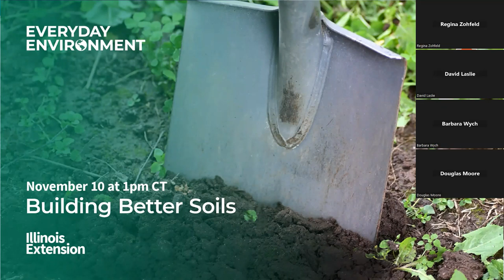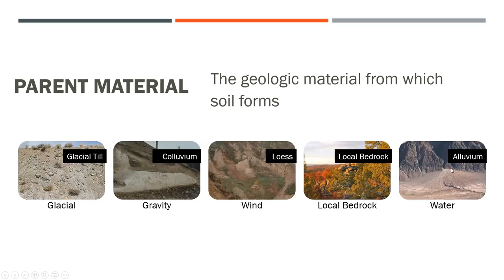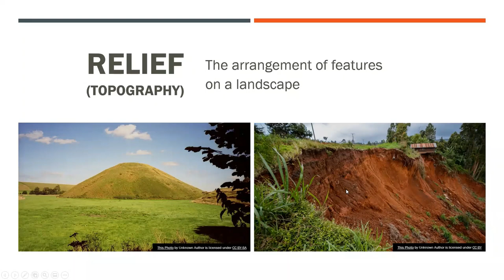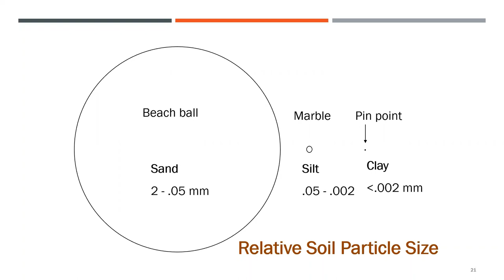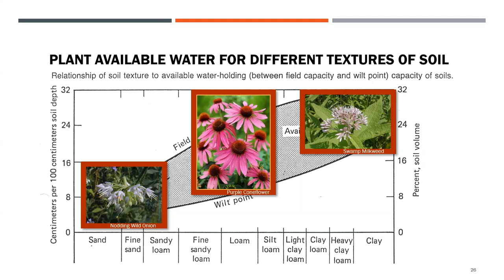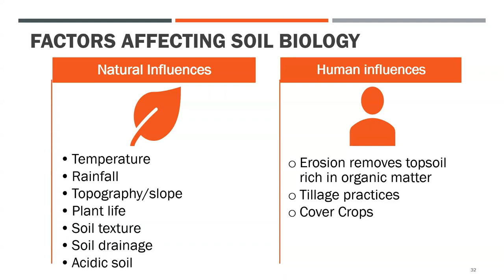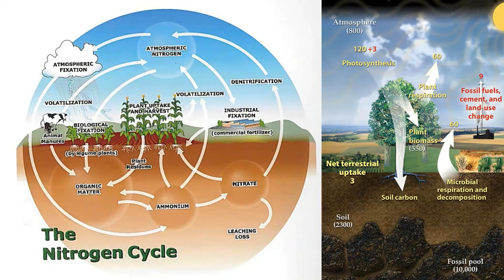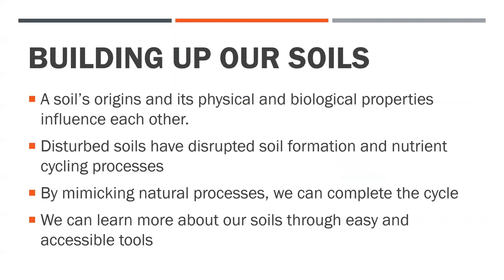Building Better Soils - Everyday Environment Webinar Series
Soil is the foundation that supports our lives.

What is going on beneath our feet? Get a crash course on soil science, support the soil that’s already there, and learn how you can build healthy soils in your landscape in this session of Everyday Environment led by Abigail Garofalo, Extension natural resources, environment, and energy educator.

This webinar was originally recorded on November 10, 2022.